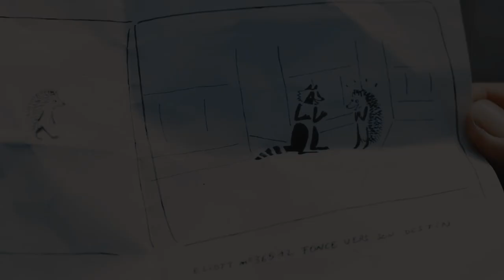Wherever You Are | Lucas & Eliott (6x05)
So I knew I had to make another elu vid after that incredible Eliott scene on Saturday. Wow. Hearing Eliott talk about how he almost killed himself three times crumbled my heart into a million pieces. But the fact that Lucas is one of the things that makes him stay strong and hold on because he doesn't ever want to lose him... my god. He loves him so much. The love they have for each other is just so strong and so special...

I'm really proud of how this turned out! I hope you guys like it! Comments are love! :)